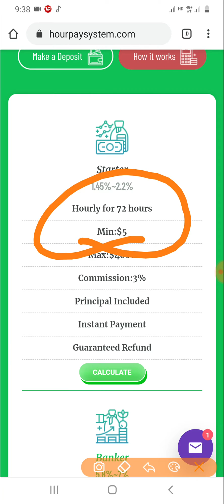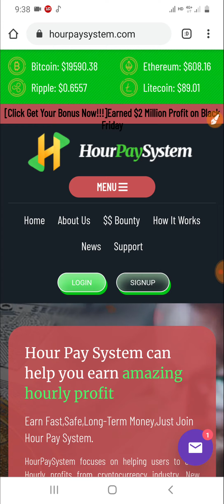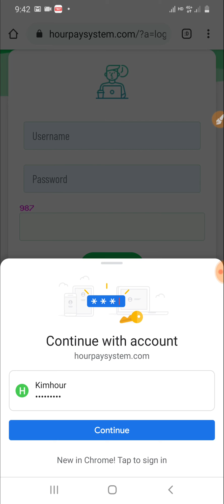របៀបចុះឈ្មោះជាមួយ website Hourpaysystem Sing up 0.50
ខ្ញុំឃើញថា website នេះល្អចឹងហើយទើបខ្ញុំលើកយកមកបង្ហាញ សូមលេងវាដោយការទទួលខុសត្រូវ។ចុះតាមរយះlink ខាងក្រោមនឹងទទួលបាន 0.50សេន ។

ចំណាំ☆☆ គ្រប់ website សុទ្ធតែមានហានិភ័យសូមលេងដោយប្រុងប្រយ័ត្ន គ្មាននណាបង្ខំយើងទេ លេងដោយការស្រលាញ់នឹងពេញចិត្ត។
លោកអាចឧបត្ថម្ភខ្ញុំបានបានរយះ
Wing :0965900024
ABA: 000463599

ចូលគ្រប់ telegram: BTB Video
🤝សូមគោរពគោលការណ៍គ្រុបផងណា☺️

មើលvideo ខាងក្រោមមាន៖